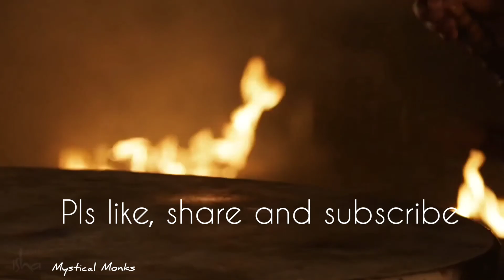How Shiva Mastered Death | Sadhguru | Life | Immortality | Mystical Monks